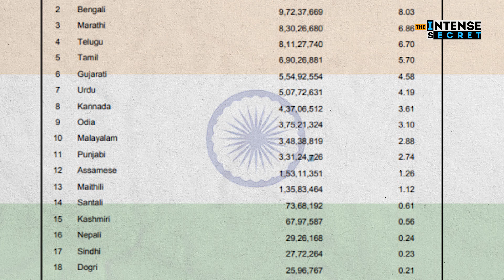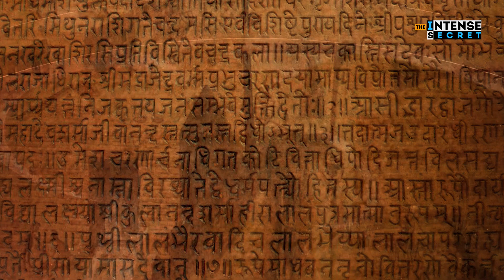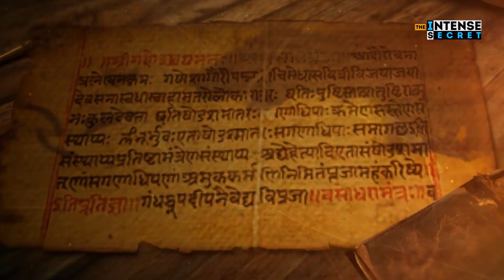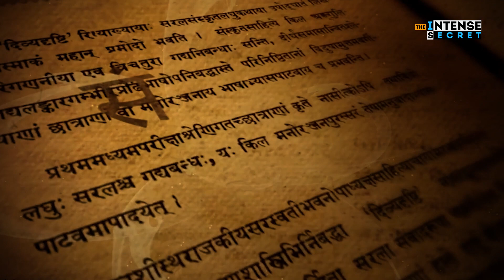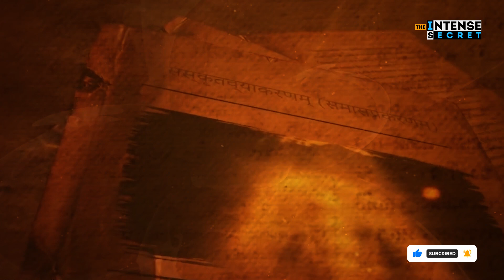Birth of Sanskrit: Exploring the Ancient History of Vedas | संस्कृत भाषा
Explore the origins of Sanskrit, the ancient language that birthed the profound Vedas. Join us on a journey through time to unravel the fascinating history of संस्कृत भाषा (Sanskrit language) and its deep connection to India's sacred scriptures.